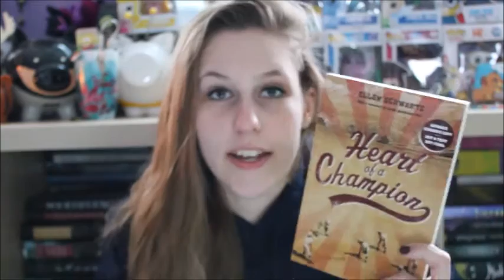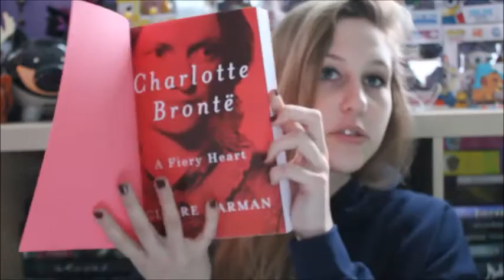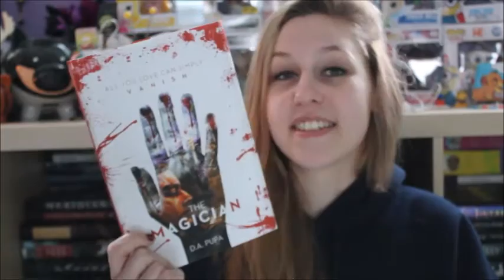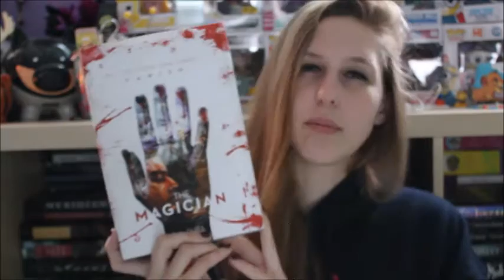Surprise Unboxing #23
Blurry videos are the best videos, am I right?
Awh, The Magician is my baby. We all know how much I love that book. Here's my review